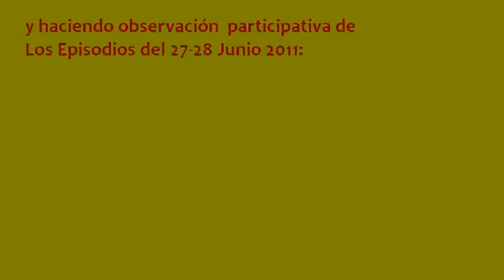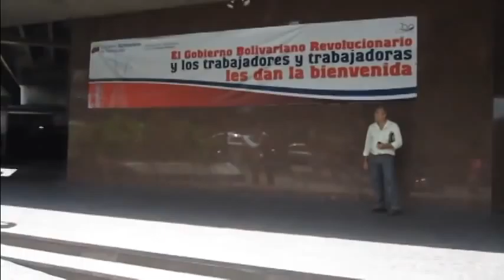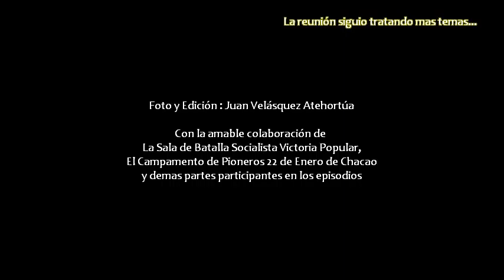Episodios 20110627 - No somos presos, somos Pioneros! Campamento 22 de Enero de Chacao (subtitled)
Tres meses habían pasado desde cuando recibieron en transferencia terrenos para empezar a construir su comunidad socialista. Luego de un incidente en la portería de acceso a los terrenos los pioneros deciden abrir la puerta que estaba clausurada y que daba acceso a sus propios predios. La situación demanda la formalización de una mejor coordinación con el personal de la Corporación eléctrica nacional, Corpoelec. El presidente de la junta directiva acepta una reunión urgente con los voceros del movimiento. En la reunión se acuerda tender una cerca para que los pioneros adelanten control autónomo sobre el acceso de sus propios miembros a los terrenos, separar formalmente los predios y definir una comisión coordinadora de alto nivel por parte de la empresa para mantener contacto permanente con los voceros de esta comunidad. Todo en aras de agilizar la construcción del proyecto habitacional. Con estos resultados los voceros se dirigen a la asamblea de ciudadanos para dar cuenta de las novedades y para empezar a organizar las comisiones de trabajo del proyecto.

El video da cuenta de la forma en que actuaron los miembros del campamento para defender los derechos y beneficios adquiridos por ley y por decreto presidencial.El tipo de intervenciones de parte de los actores desde el punto de vista de genero y clase; y cómo estas diferencias toman un caracter de enfrentamiento entre la burocracia oficial/ estatal y la organización comunal. También se actualiza la compaginación entre perspectivas desde arriba y desde abajo necesarias para poder adelantar las tareas de la planificación comunal.

Metodológicamente hablando, el video es ejemplo de la forma en que la observación acción-participativa puede ser acometida con herramientas video-gráficas. Como tal muestra también la forma en que esta herramienta puede contribuir tanto a agilizar como a mejorar la comunicación entre los ciudadanos y sus voceros en temas cardinales para el desarrollo comunitario y formas de lograr la participación activa y protagónica de los ciudadanos involucrados.